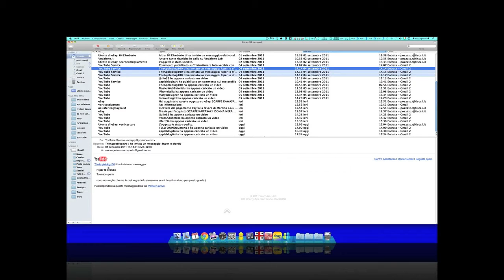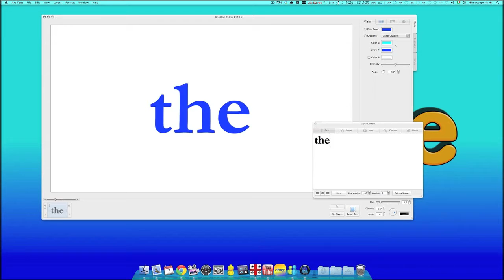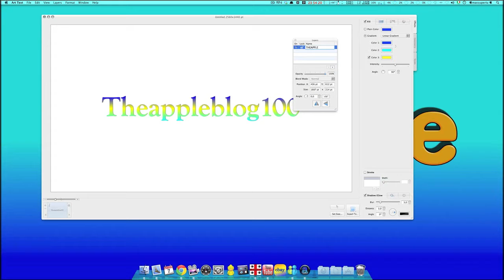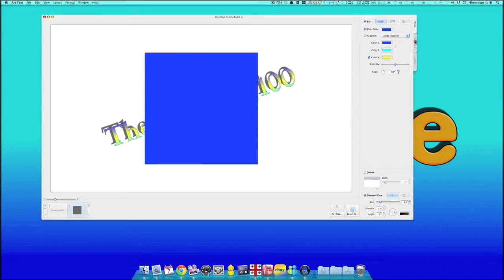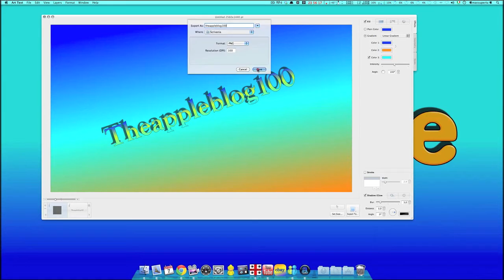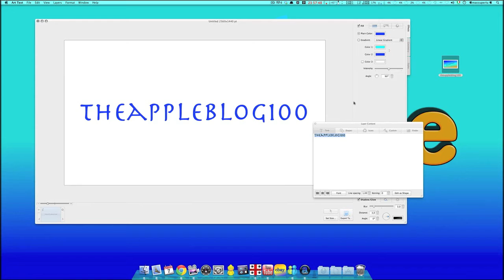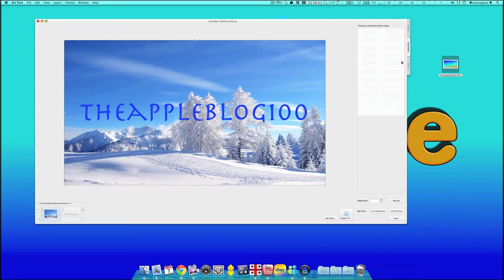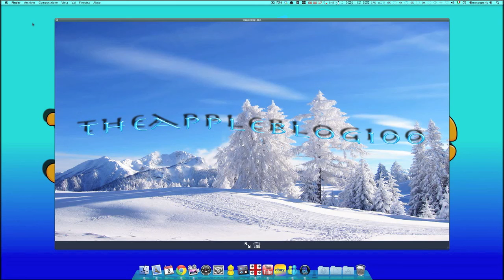video guida con art tex2 per theappleblog100